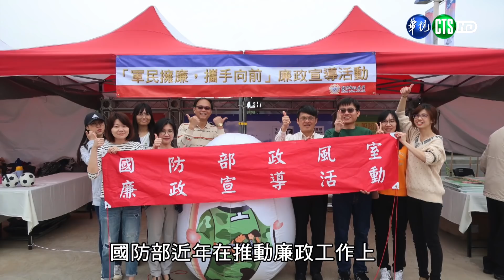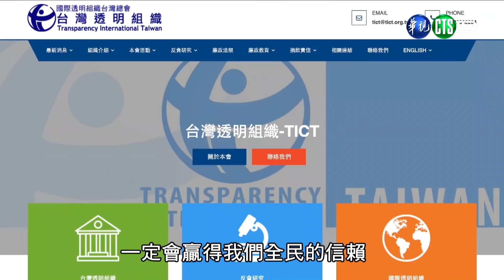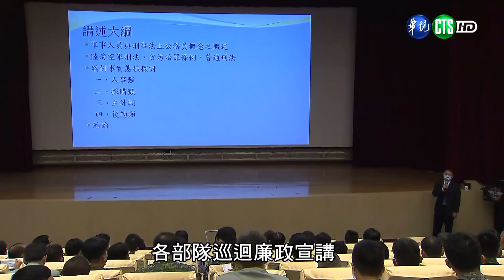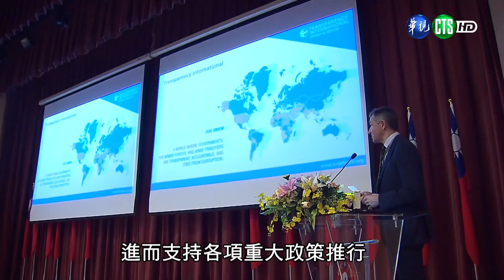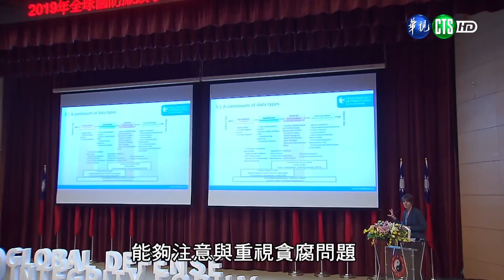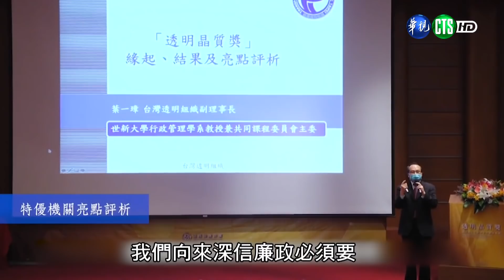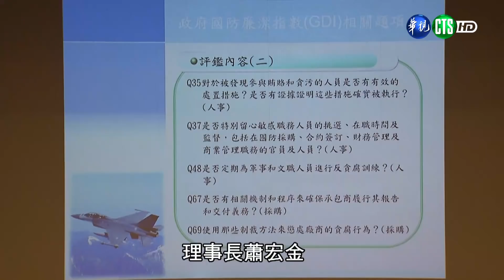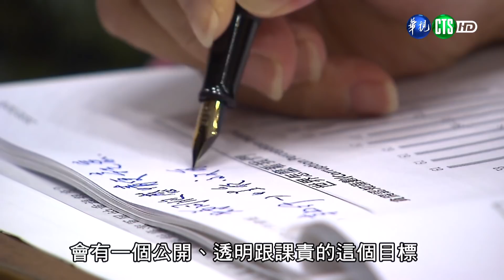軍人優質形象一廉潔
111.4.14
回顧黃埔軍校建校初期以五百支步槍肇基，憑藉「不貪財，不怕死，愛國家，愛百姓」之高尚志節，培養勇毅穩健的軍人氣質，並抱持「升官發財請往他處，貪生畏死勿入斯門」之精神，將「不願貪、不必貪、不能貪、不敢貪」的清廉官箴作為指引，繼而轉化成「廉潔國軍」的信念深植於心中，善盡保家衛國的職責，擔負起國家和人民對軍人的付託和期許。
1.「反貪腐」是國際間衡量各國家廉能的重要指標。國際透明組織2021年公布「政府國防廉潔指數」評鑑結果，我國三度獲得低度貪腐風險的「B」等級，並與德國並列第6名，這不僅代表了國軍廉潔受到國際肯定，更彰顯中華民國與國際社會共同維護區域安定，捍衛自由民主普世價值的決心。
2.「國際透明組織」長期追蹤「全球廉潔指數」發現，「民主」是有效防範貪腐的制度，以全球唯一評列「A」等級的紐西蘭來說，反貪腐已是全民意識，例如前房屋部長先用公用信用卡買了兩瓶紅酒，一遭媒體報導時，立即作出道歉，並償還1,000紐幣後引辭，其國家高清廉程度，足堪國際表率。
3.我國是世界公認最民主的國家之一，其強大、有效的規範與資源豐富的治理制度，是打造良善廉能的政府，以及與國際接軌的重要指標；尤其近年來，推動「國防自主」政策，突顯國防廉潔治理的重要性，而我國軍官兵要以堅持「榮譽是軍人第二生命」的精神，在生活上建立廉潔自持的態度，在行為上務須恪遵「國軍人員廉政倫理須知」規定，力行不送禮、不受禮、不與其職務有利害關係者飲宴應酬，從正己正心做起，摒除貪念私慾，才能以無私奉獻的精神，確保國家安全及發展，贏得國人的尊敬與支持。
國人對國軍安心的基礎，不僅於政策上的反貪，更重要的是整體組織的廉潔風氣，能否為社會大眾認同與肯定。全體官兵須體悟「無小利，才能有大義」的道理，平時小至個人獎懲、小額採購等，都要抱持廉潔信念，將「清廉」的觀念融入工作及生活之中，並保有愛國、愛家的初心，將捍衛國家主權，保護人民生命財產安全視為己任。